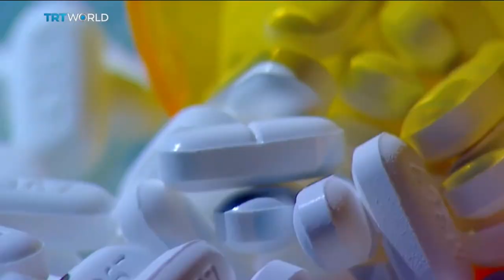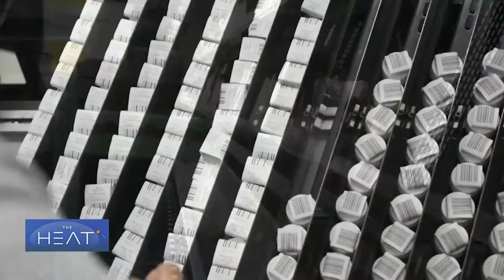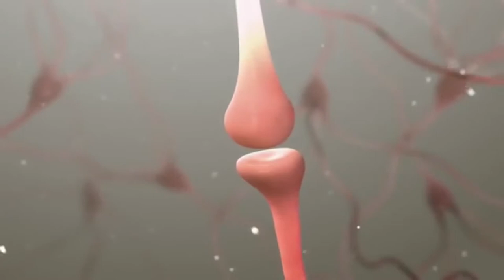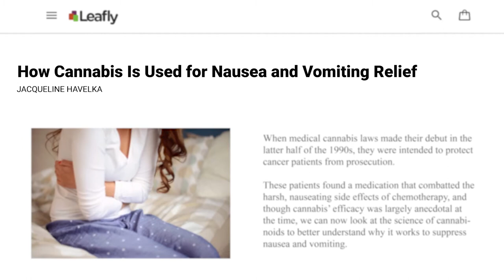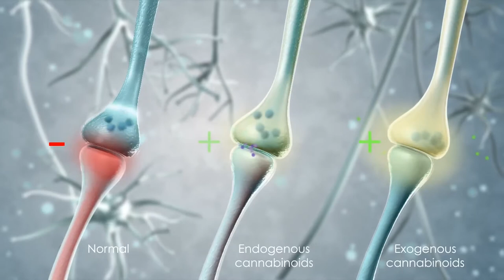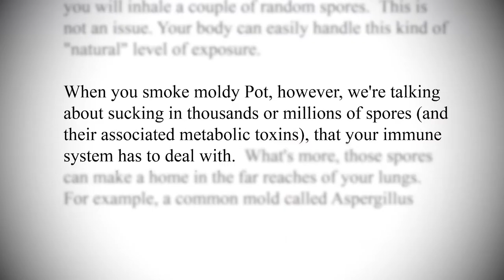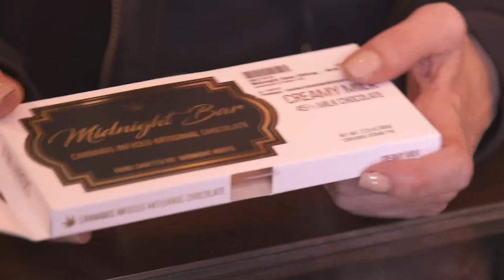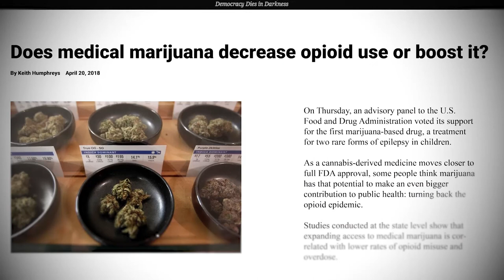Those on the Front Lines of Cancer (2019) - “Opioids vs. Weed”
CLIP DESCRIPTION:
Medical professionals and cancer patients discuss the harmful side effects of opioids and the benefits of using marijuana in place of pills.

FILM DESCRIPTION:
A documentary film dedicated to the ravages of cancer, giving a voice to those who are in the midst of their journey as well as those on the front lines who have dedicated their lives to research or patient care.